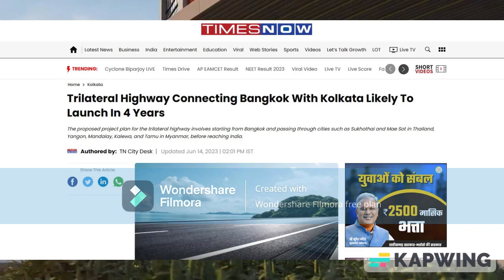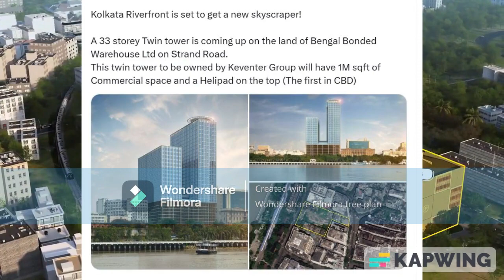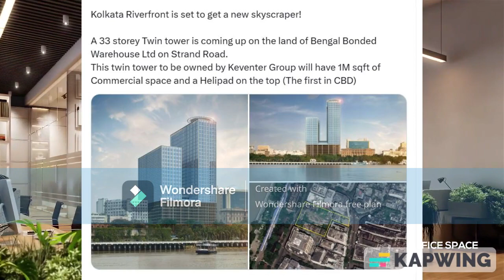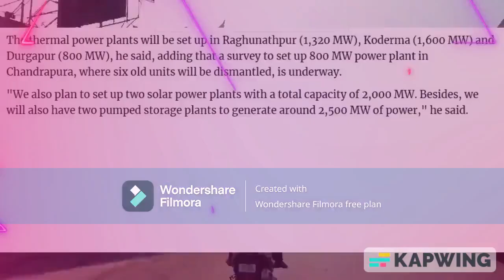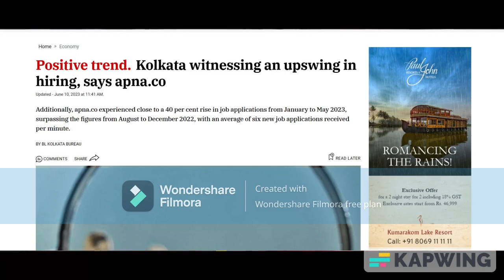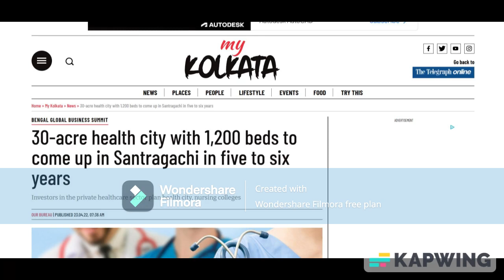Twin Tower In Kolkata, Kolkata - Bangkok By Road in 2027, New Airport &Vande Bharat for West Bengal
A New Twin Tower is going to be built in  central business district in kolkata,

More topics-
New Twin tower in kolkata,
kolkata cbd,
kolkata new jobs,
kolkata new companies it,
New airport in west bengal gazal,
Kolkata bangkok by road project,
Juspay new office in bengal,
New vande bharat route in west bengal,
howrah-ajimgunj vandebharat,
kolkata lalagola vande bharat,
vande bharat new route,
factory of vande bharat,
power train,
west bengal with rohit,
zee news,
zee 24 ghatna,
mechanical design hub,